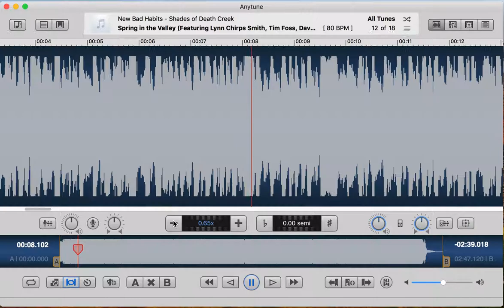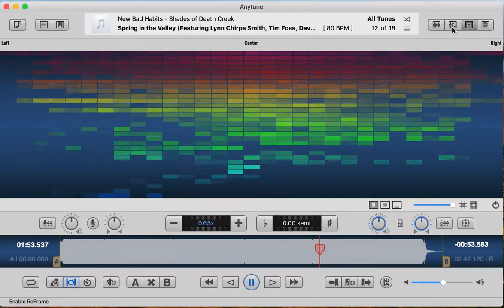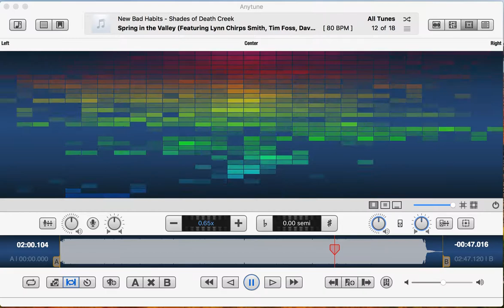Quick demo of ReFrame in Anytune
This is just a quick demo of how useful the "ReFrame" feature in Anytune can be for someone trying to pick out a particular instrument from a recording. It works best on stereo recordings with clear instrument positioning, like this one, but works to a less magical degree in other situations as well.

I know a ton of people in the old-time scene use the Amazing Slow Downer to learn tunes by ear from recordings, and I just want them to know that if they have a Mac or iOS device, Anytune is cheaper and (in my opinion) better. I'm not getting a commission here or anything; this is a tool I bought for myself, use regularly , and think is great.

The track I'm using for this demonstration is "Spring in the Valley", by the New Bad Habits, from their album Shades of Death Creek.